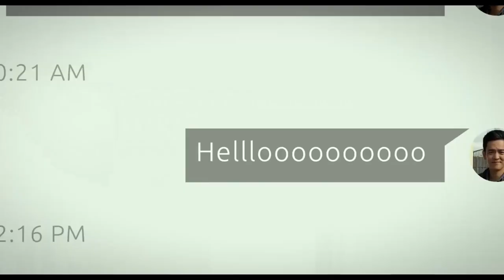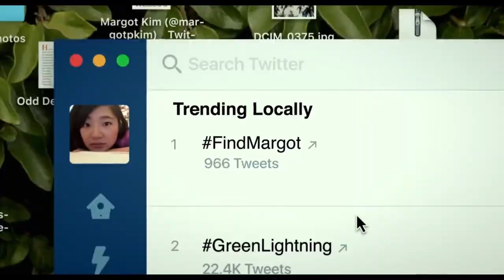Searching Movie Review | David Kim | Debra Messing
Actor John Cho is David Kim in 'Searching', whose 16-year-old daughter Margot (Michelle La) goes missing one night.

After 37 hours, David unlocks his daughter's mail accounts and traces her digital footprints across YouCast, Facebook, Tumblr and Instagram. Debra Messing is excellent as Detective Vick and joins in the search. What you unearth in the movie will stun you.

For more reviews, visit us at-

(Views expressed solely belong to the reviewer)

Videos shot and edited by Ashlyn Antony.